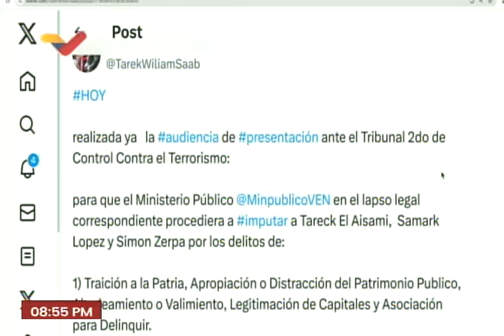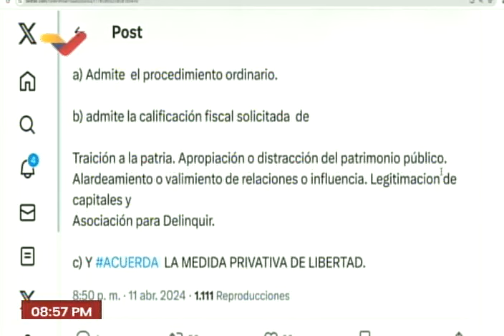Acuerdan medida privativa de libertad a Tareck El Aissami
El Fiscal General de Venezuela, Tarek William Saab, informa este 11 de abril de 2024 de la audiencia de presentación de Tareck El Aissami y que el juez solicitó medida privativa de libertad ante los cargos presentados.

USDT o Bitcoin (BEP20): 0xef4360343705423a24119205eeb1de2a10fd23f4